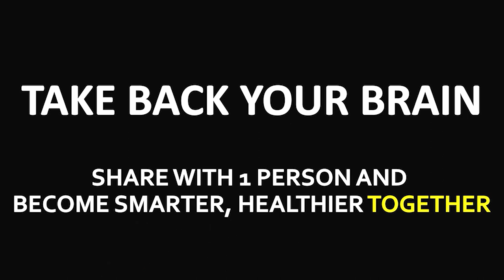"I was a depressed artist. I found hope and power through Brain Education."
This is the story of Jordan Diamond from Los Angeles, CA. He was a depressed, wandering artist who was on anti-depressants and anti-anxiety medications all throughout this teenage years. After finding Brain Education, he was able to get off all medications and replaced them instead with newfound hope and power. He is now a Brain Education instructor who is based out of Atlanta, GA.